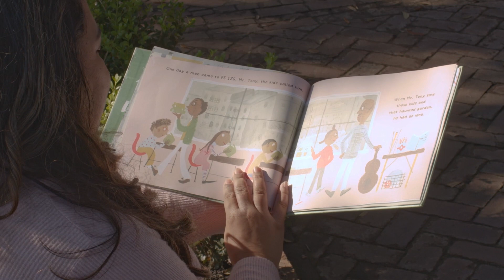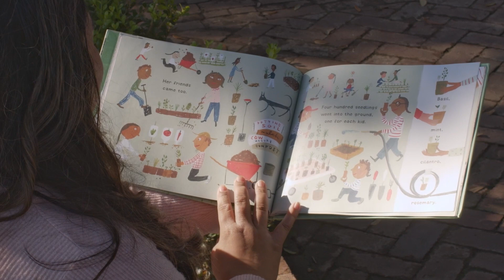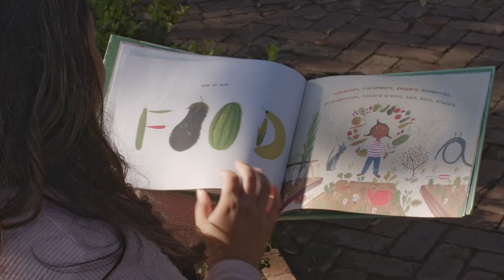"Harlem Grown" Read Aloud by Tatty Chavez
READ USA, the Cummer Museum of Art & Gardens, and the Rotaract Club of Jacksonville's Beaches  have come together to create a unique new series of Read Alouds, where adults read children’s books on video for children to listen, learn, and follow along at their own pace and be able to experience the unique artistic and cultural resources available at the Cummer Museum. Ten members of the Beaches Rotaract conducted the Read Alouds at the Cummer Museum and discussed how each of the stories are related to the artworks and gardens featured in the videos.